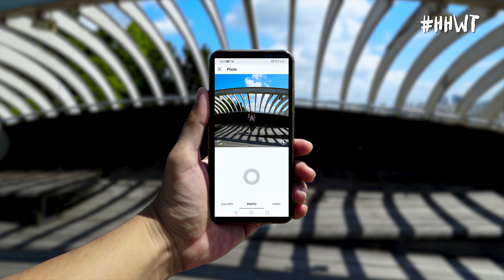Henderson Waves: An Insta-Worthy Bridge You Have To Visit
Explore and uncover the spectacular view from Singapore’s highest pedestrian bridge, Henderson Waves!